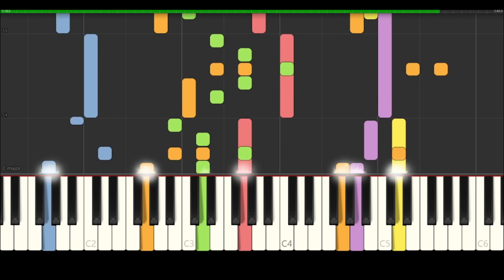Clubroom Theme, WoO || Bradford